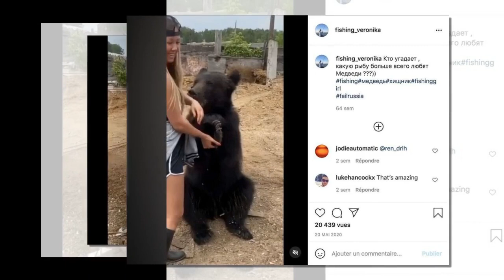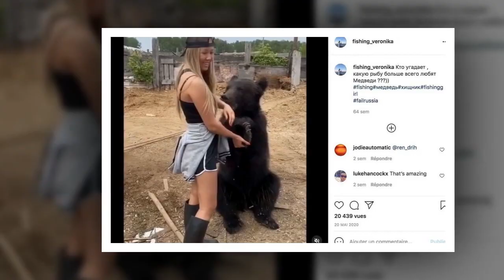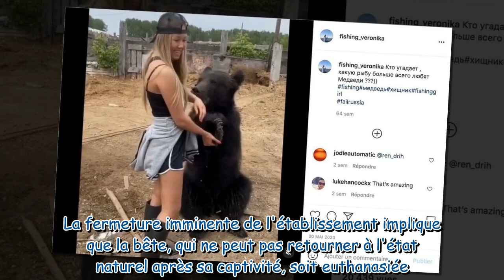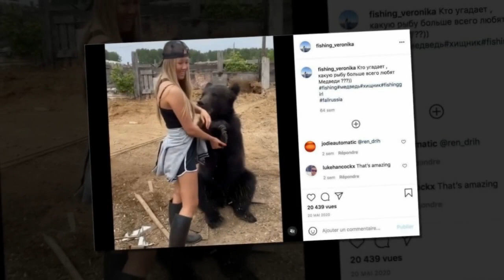"J'ai un ours comme animal de compagnie"